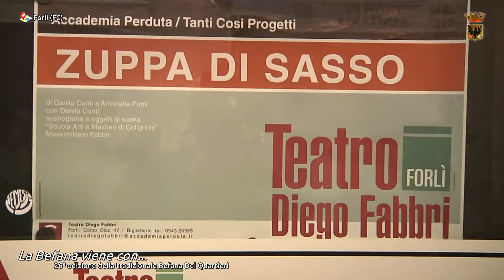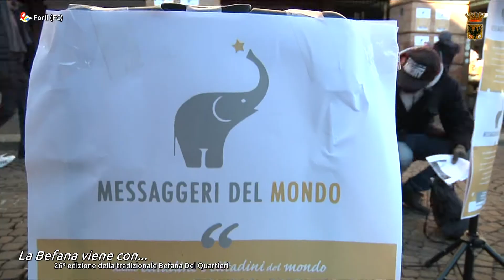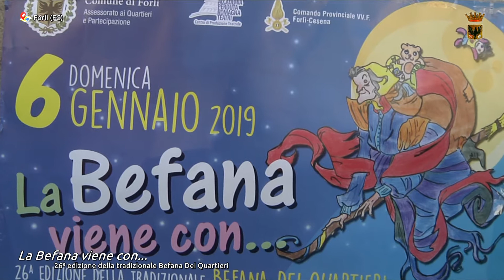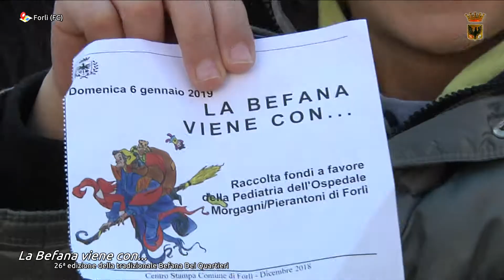La Befana viene con... (ediz. 2018) • Forlì (FC)